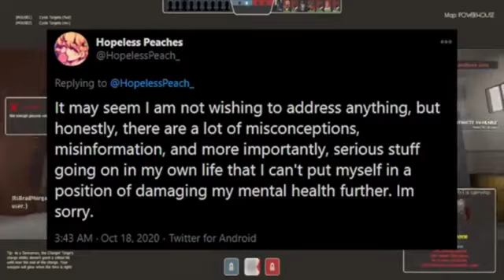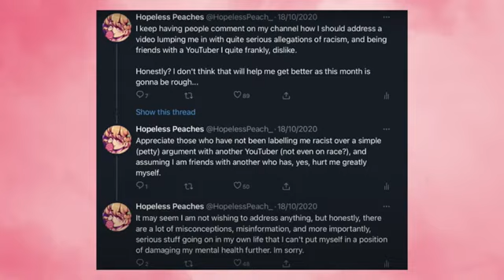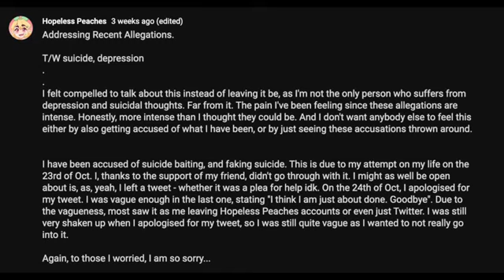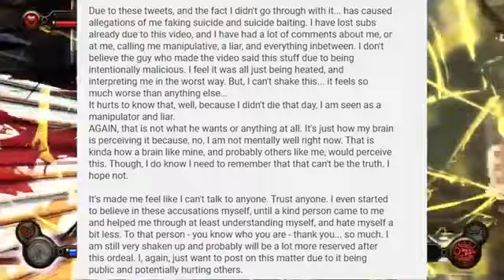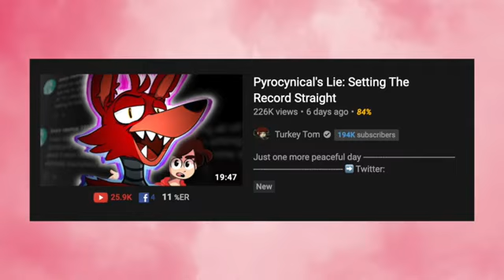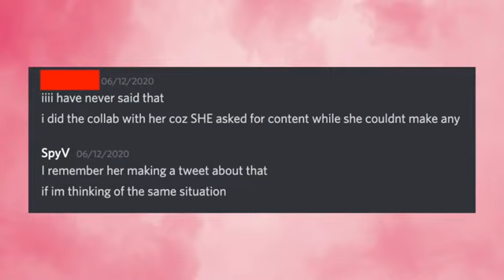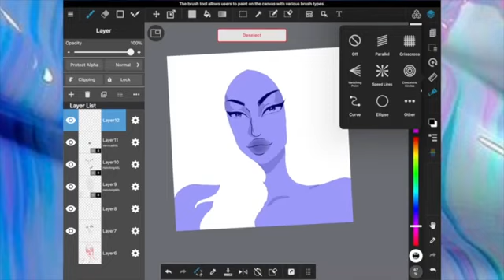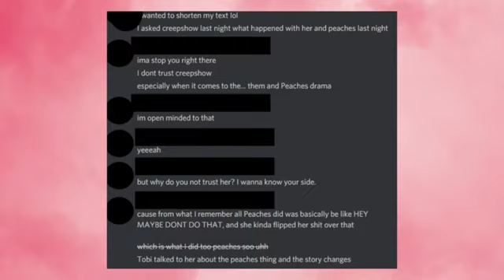[HOPELESS PEACHES ARCHIVE] Addressing The Creepshow Art Allegations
Unlisted video by Hopeless Peaches. I wonder why she unlisted it.